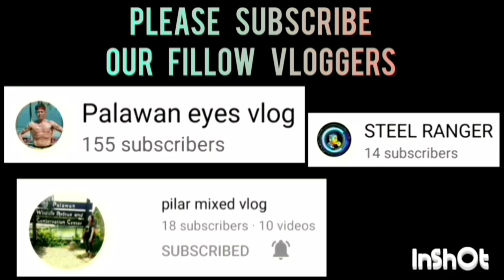MAGNOLIA VS YUMZ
MAGNOLIA VS YUMZ GAME HIGHLIGHTS | OPEN CATEGORY | PUWBA APLAYA TAGBUROS CHAPTER BASKETBALL TOURNAMENT 2023 AT APLAYA BASKETBALL COURT BRGY. TAGBUROS PPC | JULY 31,2023